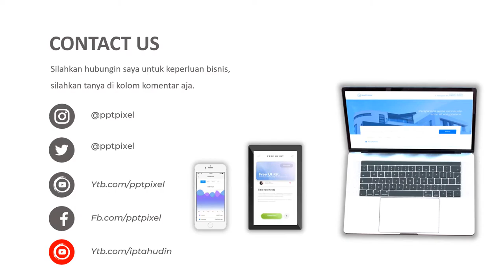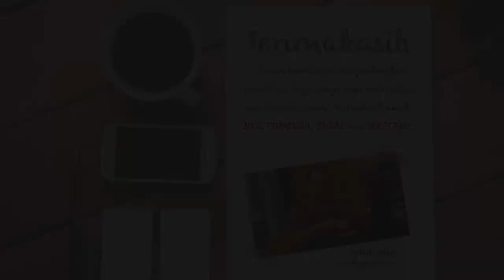Contoh Iklan Saos Tomat, Toko, Promo Akhir tahun, penjualan saos sambel, digital marketing